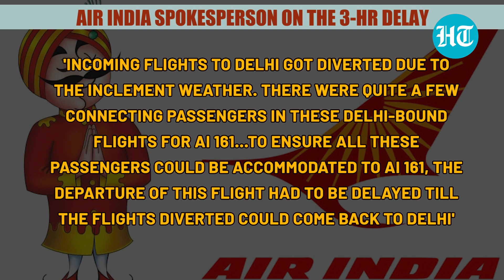Chaos after Air India London-bound flight delayed due to 'unserviceable seats'; DGCA warns airlines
Chaos among passengers at the Delhi airport after a three-hour delay in takeoff for Air India London flight (AI 161). The passengers said crew members reported late for the flight & some seats were' not working'. As per Air India, the delay was caused by the previous day’s bad weather, leading to flight cancellations. Taking note, civil aviation regulator warned all airlines not to book passengers on 'unserviceable seats'.